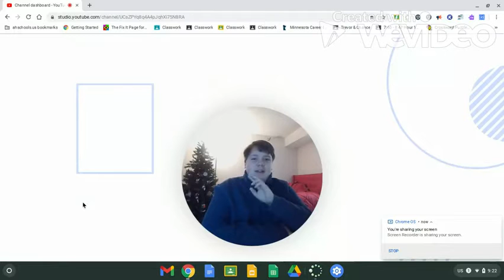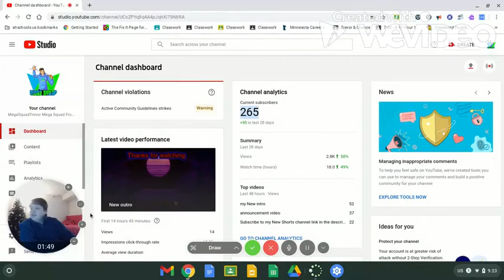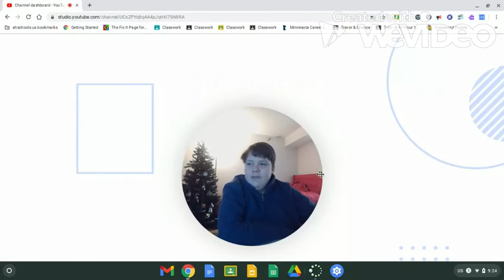Quick question for you all